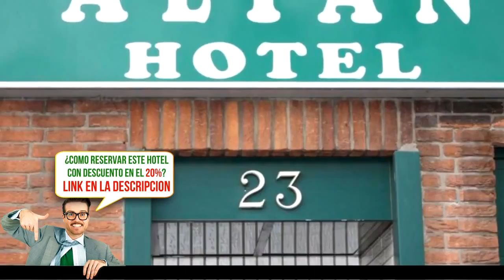Altan Hotel, Hamburg, Germany, HD revisión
This hotel is located in the lively St. Pauli district of Hamburg, a 10-minute walk from the Millerntor Stadium and Hamburg Cathedral. It has a popular breakfast bar with free Wi-Fi.
The rooms at Altan Hotel are simply furnished. They all include satellite TV and a private bathroom.
Altan Hotel is 397 m from Feldstraße Underground (subway) Station. S-Bahn (city trains) and U-Bahn (subway) services run to Sternschanze Train Station, half a kilometer away.
Hotel Altan is a 10-minute walk from the Reeperbahn with its world-famous nightlife and its musical theaters. There are many bars and restaurants nearby.
St. Pauli is a great choice for travelers interested in  Nightlife ,  Musicals  and  Fish Market .